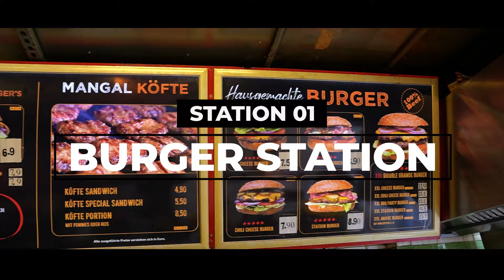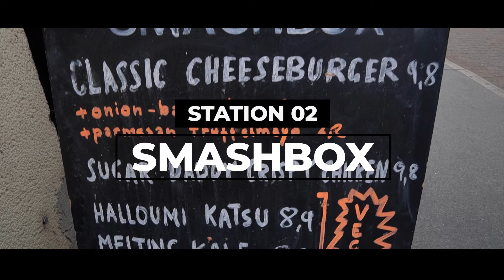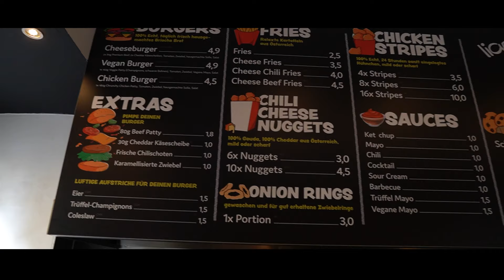BALKANER auf BURGER-TOUR 🍔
Meine sehr geehrten Damen und Herren
Wilkommen bei CB1

rebornforfitness?igshid=YmMyMTA2M2Y=

Wir wünschen euch viel Spas bei dem Video :)